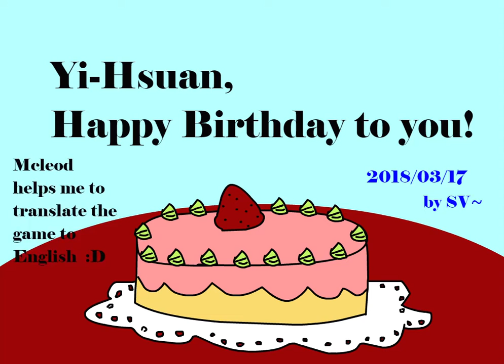[Shuinvy] Friend's Birthday Walkthrough